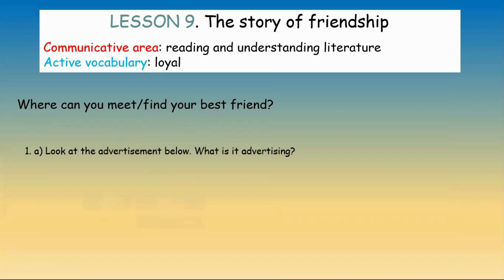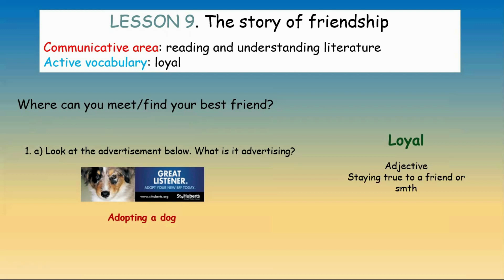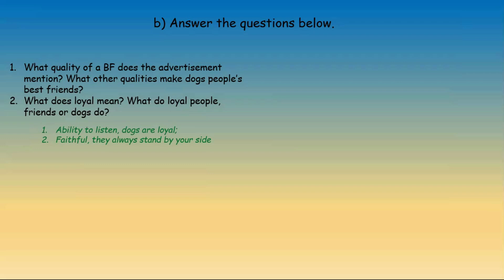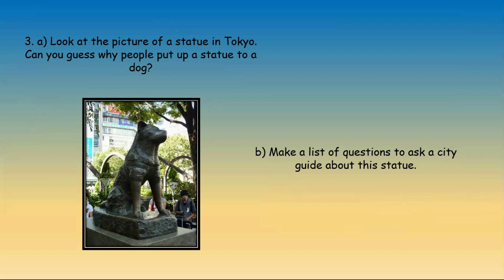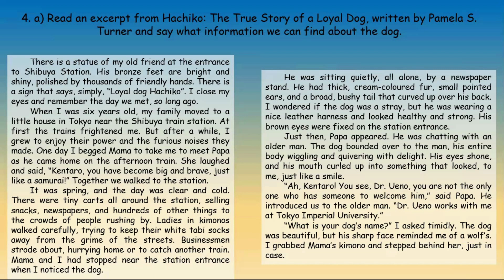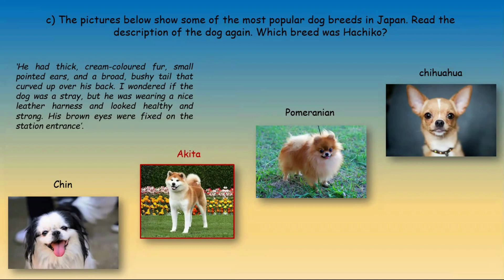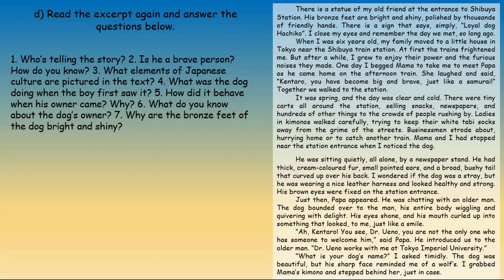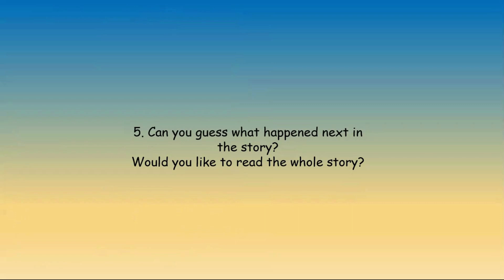Тема 27. Hachiko